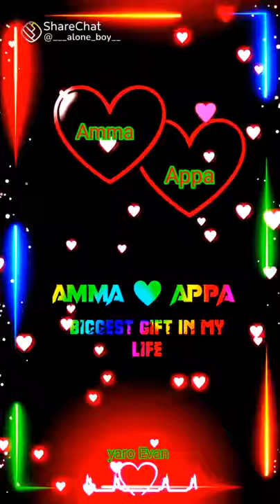Appa song MADHERH(1)